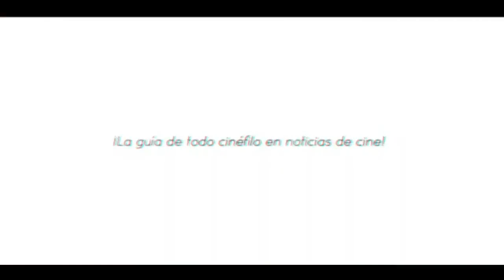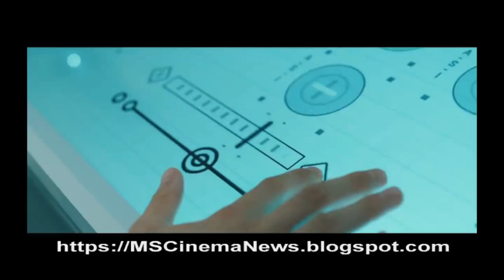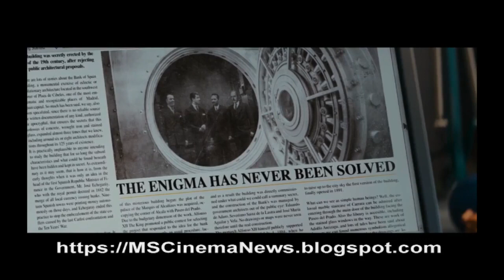Cinema News TV 11 3 2021